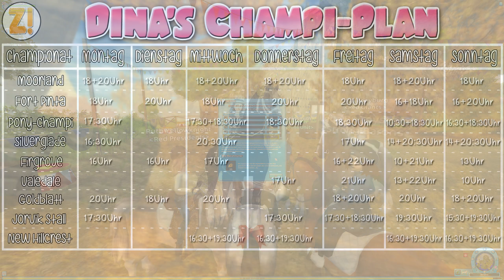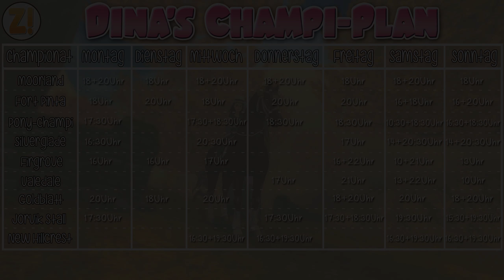Star Stable [SSO]: Kaddi's Wins & Fails - Sapphirewish [10.03.2018]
Kaddi's Wins & Fails - New Hillcrest Championat mit Sapphirewish

Dina's Stallgeflüster

♥ Dina Sunfield ♥

4 Festplatten:
1x SSD von Samsung 256GB für Windows
1x SSD von Samsung 500GB für 4k Aufnahmen
1x HDD 3TB
1x HDD 1TB nur für Aufnahmen

Mein Zubehör:
Monitor: Acer Predator XB1 32"
2ter Monitor: Acer GD245HQ 23"